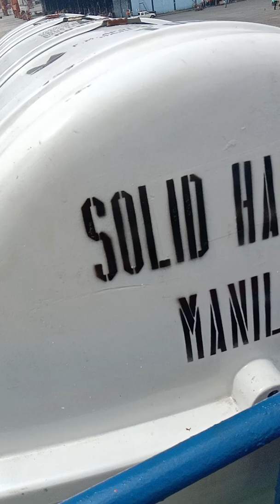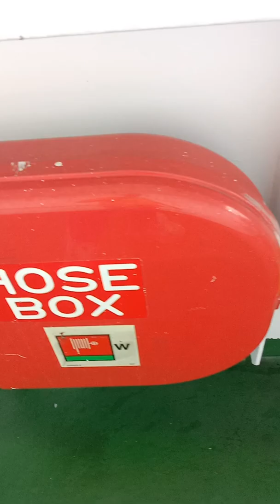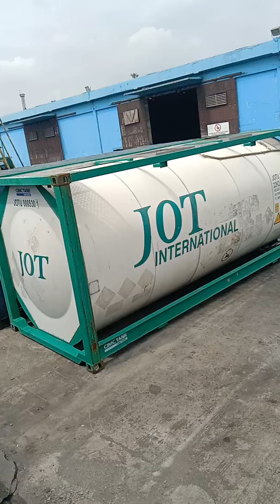mv solid harbor unloading container vans from manila